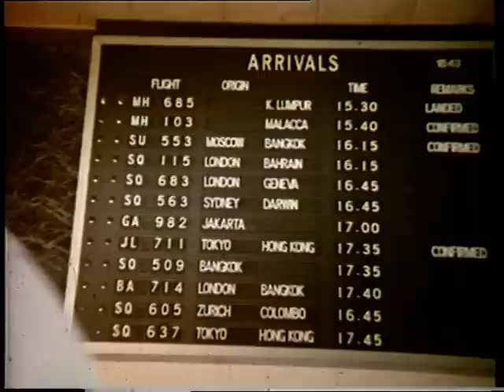Day in the Life of a Singapore Girl | Heritage | Singapore Airlines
Recognised for her warm service and grace on Singapore Airlines flights, the Singapore Girl has been the symbol of Asian hospitality for the past 40 years.

Travel back in time with the Singapore Girl to the Garden City of Singapore in this nostalgic commercial, shot in the 1970s, and see what makes Singapore Airlines A Great Way To Fly.